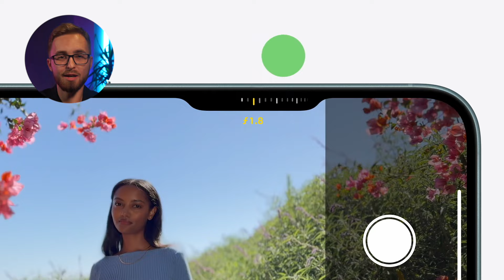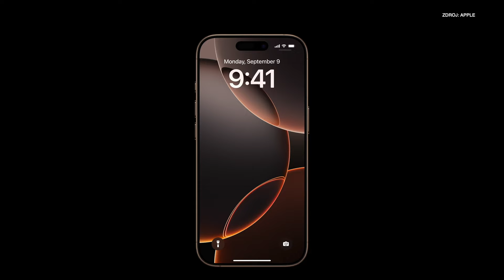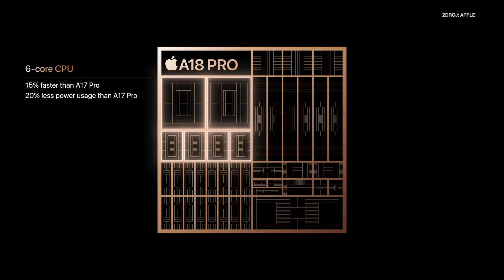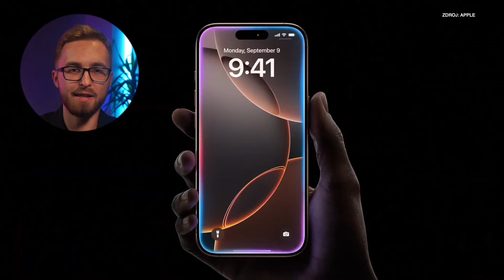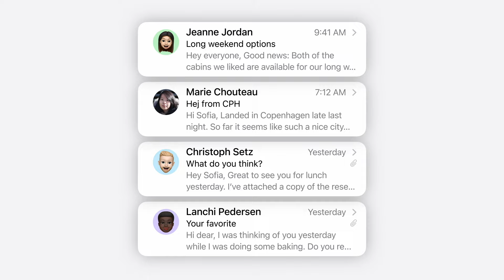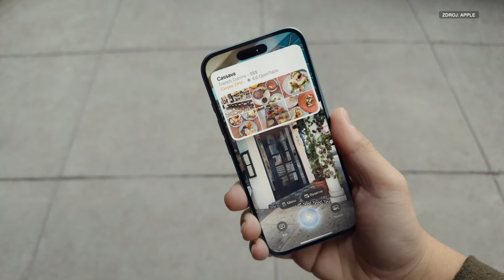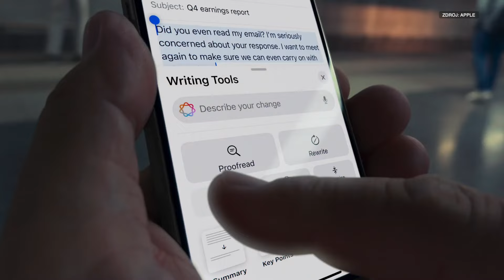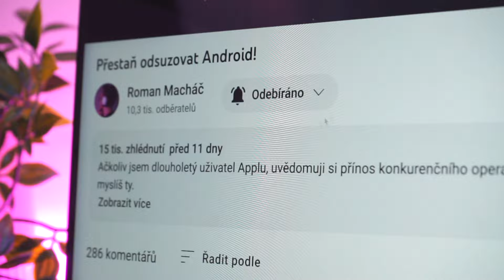Upřímný názor na iPhone 16 (Pro)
Apple s velkou slávou ukázal světu novou řadu iPhone 16. Show jsem (stejně jako asi i ty) sledoval a rozhodl se, že bezprostředně po ukončení natočím video, ve kterém shrnu nejzásadnější změny a přidám i svou trošku do mlýna v podobě názoru na novinky. Taky ti řeknu, zda si iPhone 16 Pro koupím a poradím, komu se přechod na novější model vyplatí.

Jaké mobily ve videu zmiňuji? iPhone 16, iPhone 16 Plus, iPhone 16 Pro a iPhone 16 Pro Max.

Důležité upozornění: Video jsem natáčel opravdu hned po ukončení keynote a je možné, že některé detailní informace nebyly v době natáčení k dispozici. Pokud tedy nějakou novinku nezmíním, budu strašně rád, když ji dopíšeš pro ostatní do komentářů. Moc děkuji! 🙏

Kapitoly
00:00 – iPhone 16 & iPhone 16 Plus
04:36 – iPhone 16 Pro & iPhone 16 Pro Max
07:40 – Apple Intelligence
10:05 – Koupím si iPhone 16 Pro?
10:36 – Komu doporučuji novinku koupit?
11:01 – Největší zklamání z keynote
12:23 – Výhled do budoucnosti & Závěr

Moc díky za zhlédnutí videa. Velmi si cením toho, že jsi věnoval svůj čas právě mému obsahu.